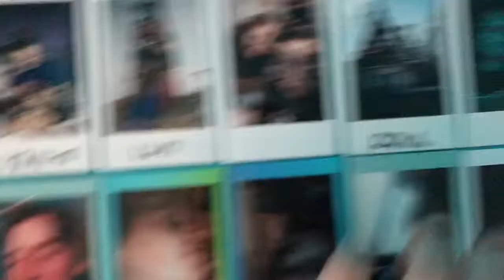vlog: photoshoot, room decoration, & stuff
this is a random vlog from last week when i was prefilming :)

depop: victorialynnn